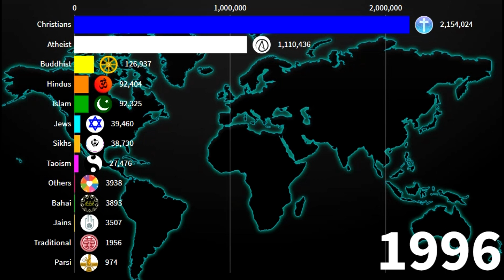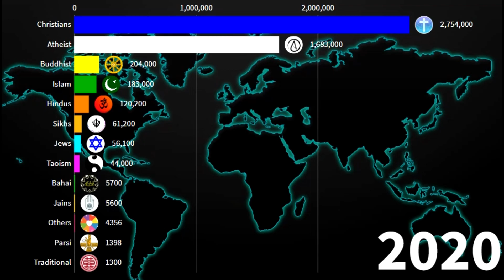Religion in Melbourne 1900-2020 | Melbourne Diversities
Hey!